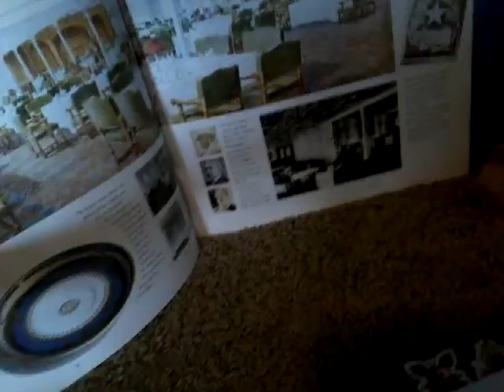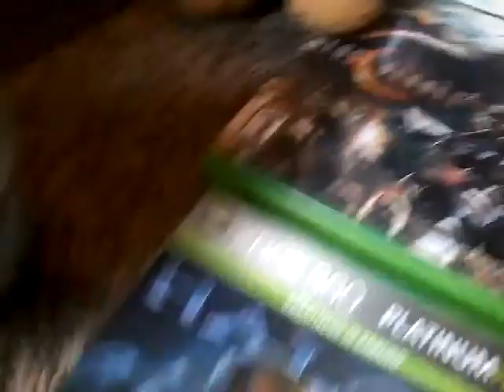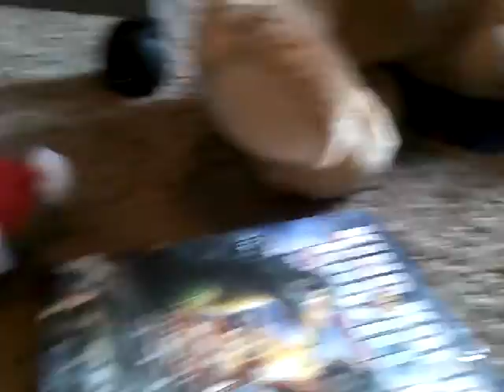FNAF plush high school 1